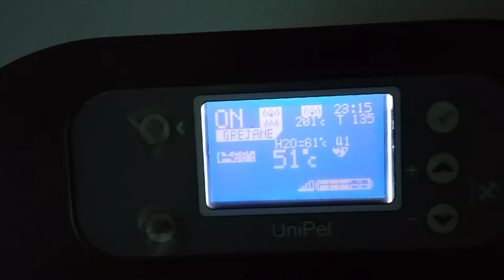Kamin na pelet-kratak pregled